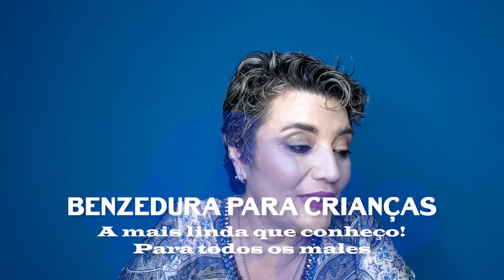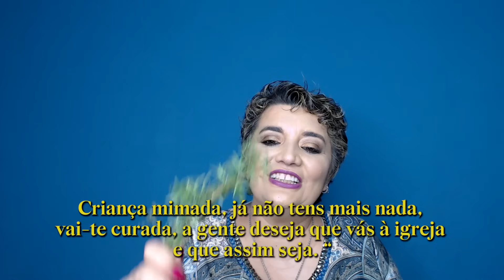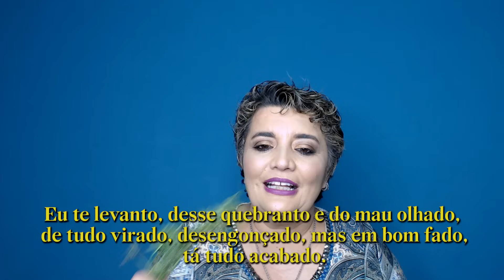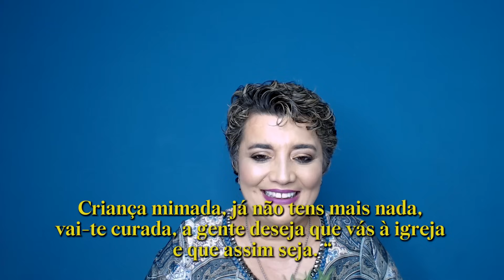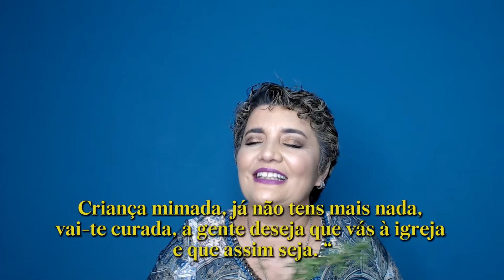Benzimento para Bebês e Crianças para todos os males | Benzimento mais lindo que conheço!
Este Benzimento é para todos os males em Bebês e Crianças e é o mais lindo que eu conheço!
Faça este benzimento junto com o vídeo ou, simplesmente, coloque na frente do seu filhinho (a) quando ele estiver dormindo (muitas mamães têm relatado que fazem isso e dá muito certo!)
Com Eliana Matthos, Professora de Benzeduras e Terapeuta Holística.

Recomendo que sempre assistam o vídeo até o final, antes de fazer o ensinado, pois sempre há coisas importantes sendo encaixadas neles durante e após a Oração!

*** Se você deseja que eu reze, benza, dê dicas do que você pode fazer para o seu caso em especial, participe de nossa LIVE MENSAL, tornando-se Membro do Canal Benza Comigo.  Torne-se Membro e tenha benefícios exclusivos!!!

* Bom senso e Espiritualidade andam juntos: nunca pare com seu tratamento médico.